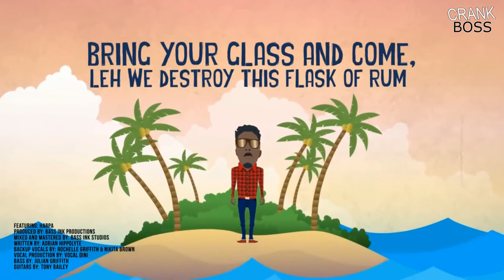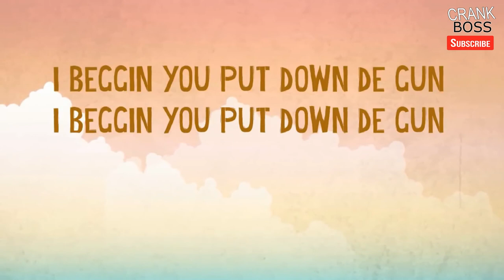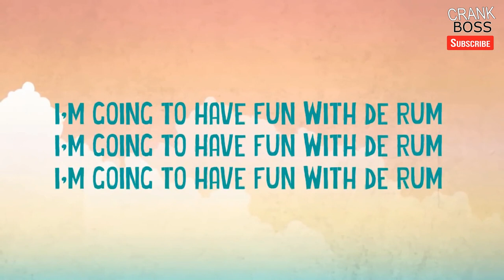HARPA - FUN WITH DE RUM (CROP OVER 2017)